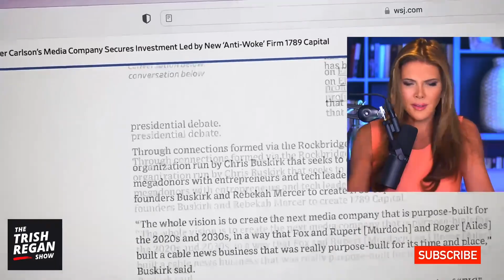NEW: Tucker Carlson’s Company Just Got MILLIONS To DESTROY Legacy Media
Trish Regan brings the news that Tucker Carlson has secured private funding for his new media company, Last Country, Inc. His first round of seed funding has secured 15 million dollars, intending to attain $150 million. It looks like Tucker is getting ready to take on Fox!